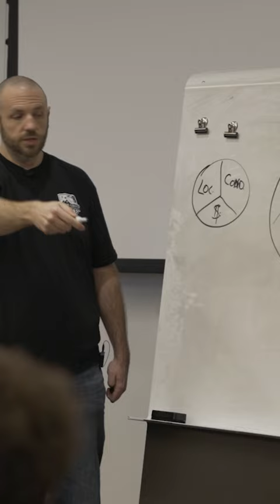Real Estate Brand Building Masterclass May 12th at Wolf Trap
REALTORS: The Real Estate Brand Building Masterclass is here on May 12th and THIS EVENT WILL SELL OUT!

This 1-Day East Coast Conference will teach you everything you need to know about building a successful brand that will make you more money in TODAY’S real estate environment. It will cover:
* personal & business branding - what it actually means and how to turn it into income
* how using (free) social media platforms can triple your business within 12 months
* why you’re not staying top of mind with your sphere in all of the noise and how to change it
* how to market so clients come to you instead of you chasing after them
* how an effective brand can reinforce and supplement traditional marketing to create more revenue
* the video blueprint for real estate agents and MUST DO’s
* content creation; why it works and how to do it with zero spend
* the absolute “NO-NO’s” of marketing that turn consumers AWAY from your brand

We have Guest Speakers flying in from around the country (and Canada) and local Top-Producing Agents opening their playbooks to share their “secret sauce” to branding, social media, lead generation, back end systems & processes, and what strategies are working to win business and grow in this crazy, weird, and unchartered real estate market!

The line up includes. Jeff Pfitzer from Lab Coat Agents and Drunk on Social, Jennifer Myers from The Agent Grad School, Luke Acree - CEO of Reminder Media, and top producing agents and speakers Tim Macy, Brad McCallum, Katie Day, Bob Tompkins, Ed Stulak, Jason Cassity, Alex Bracke, Marie Lee, Khalil El-Ghoul, Lauryn Eadie Ferdinand, John Rios, Phil Gerdes, and Special Guest Interview with 2023 Swanepoel Power 200 Broker - Tamir Poleg!